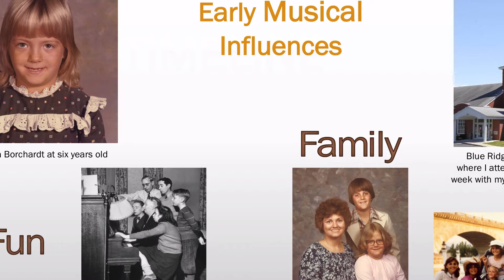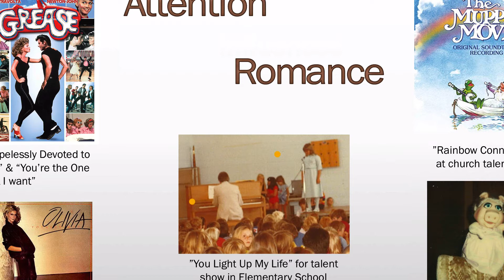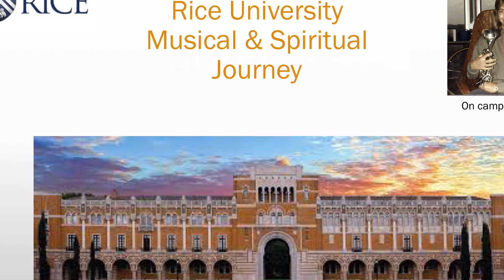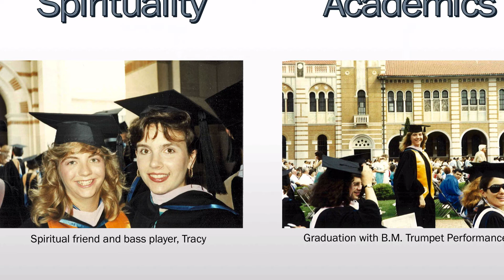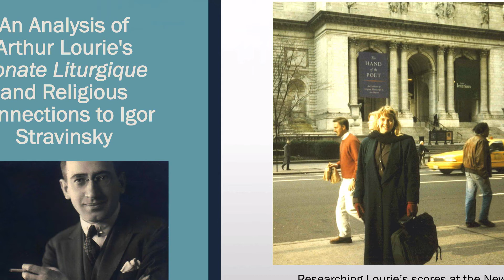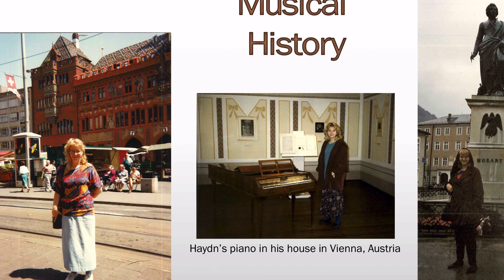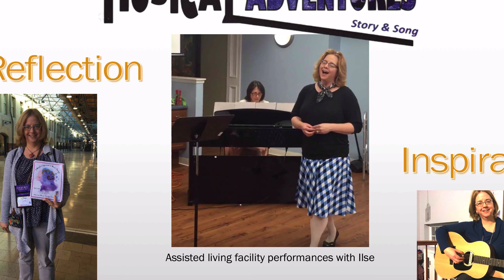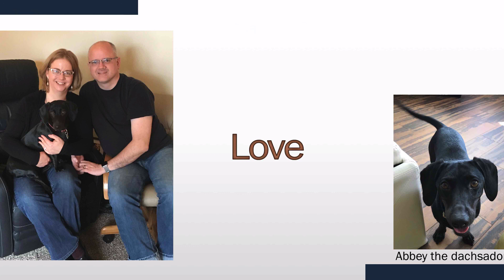Jana Porter Musical Autobiography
Assignment for MU 283